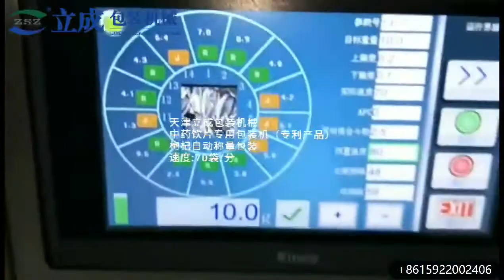ZSZ Goji Berry/Wolfberry Packing Machine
70bags/min